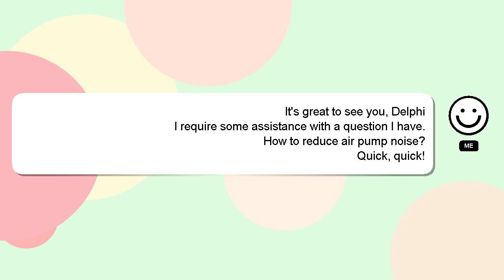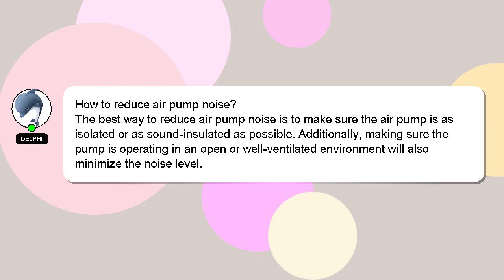How to reduce air pump noise?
Here's a short introduction about myself, Hello, I am Delphi. I can assist you in discovering answers to your inquiries. - How to reduce air pump noise?

If you have more specific query you can comment or chat with me  and let me know your queries. Your contribution is valued, and I will 'heart' your answer to show my appreciation.

*2 What we are experimenting :*